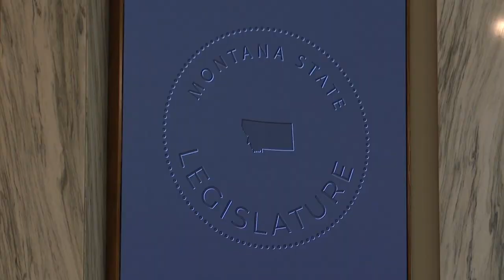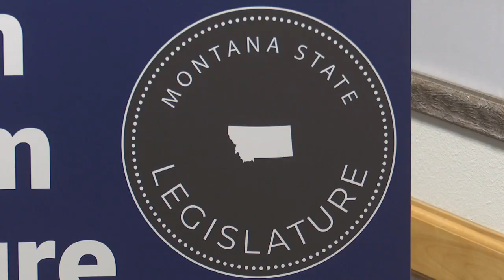Legislative shake-up as incumbents lose primaries following Montana redistricting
There will be changes in the Montana Legislature’s Republican caucus next year, as six incumbent lawmakers lost in this week’s primary elections.